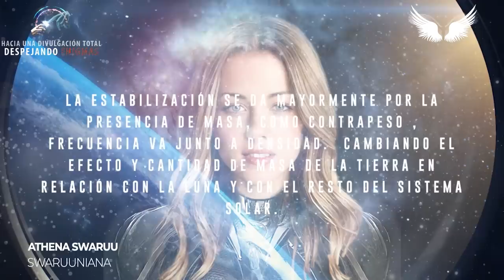ASTRONOMIA PORQUE LA TIERRA TIENE UNA LUNA - Athena Swaruu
"La estabilización se da mayormente por la presencia de masa, como contrapeso ,  frecuencia va junto a densidad.  Cambiando el efecto y cantidad de Masa de la Tierra en relación con la Luna y con el resto del sistema solar.
Es decir afecta la relación energética entre los astros del sistema solar cambiando ligeramente las cualidades de la Tierra ayudando a la relación entre ella y la Luna y con su subsecuente interacción con el equilibrio del sistema solar. "
Athena Swaruu

xxxxxxxxxxxxxxxxxxxxxxxxxxxxxxxxxxxxxxxxxxxxxxxxxxxxxxxxxxxx
⭐️ PARA APOYAR EL CANAL DE DESPEJANDO ENIGMAS
❤️ Gracias! :) ❤️

xxxxxxxxxxxxxxxxxxxxxxxxxxxxxxxxxxxxxxxxxxxxxxxxxxxxxxxxxxxx
❤️ Gracias! :) ❤️